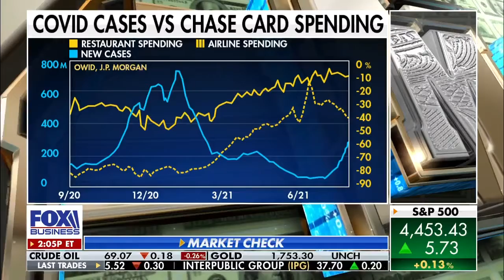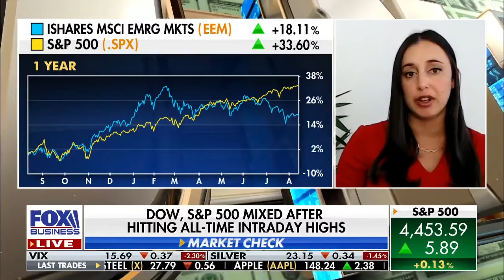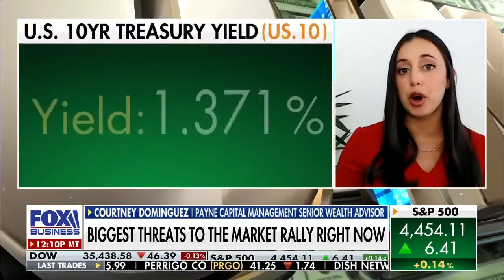Delta Variant & Inflation Biggest Risks For Market: Courtney Dominguez discusses on Charles Payne